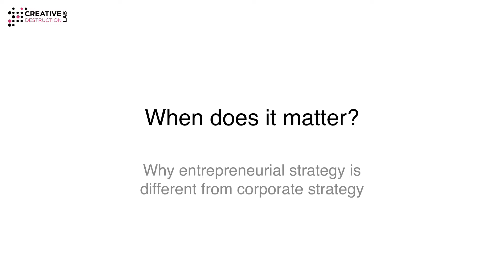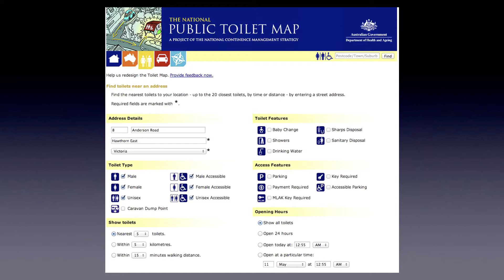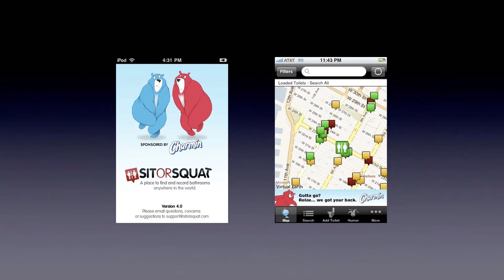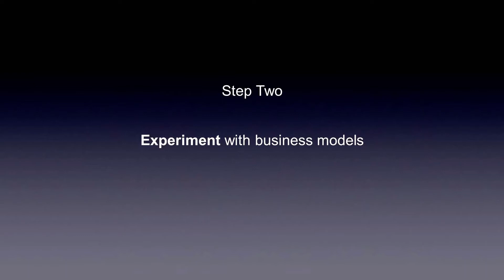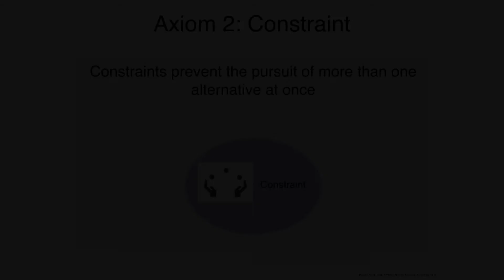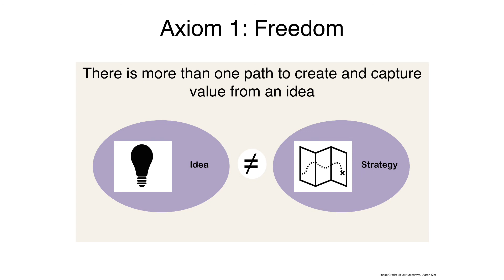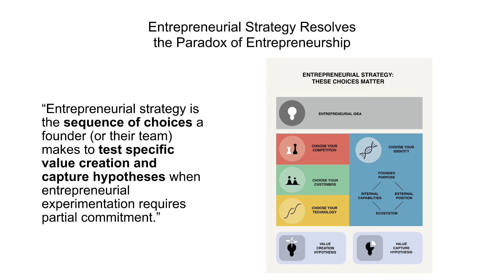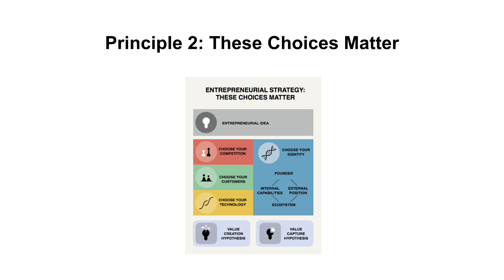Next Intro 2